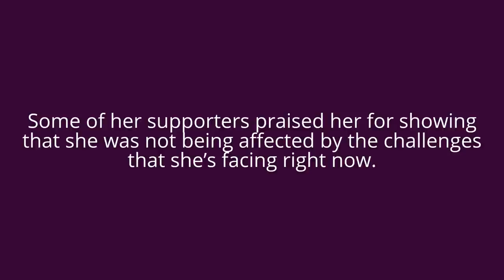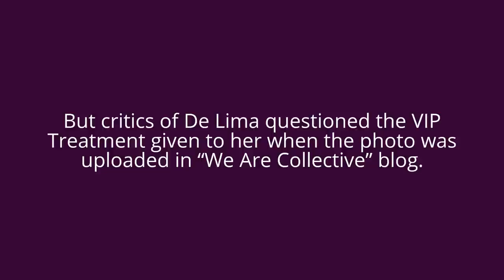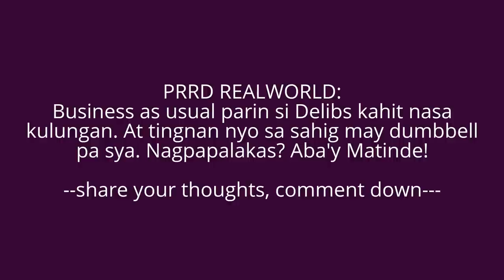LOOK: ”Hardworking” De Lima do her job inside her detention cell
A photo published by New York Times showed
De Lima inside detention cell went viral
& got different reactions from netizens.
watch and share
source: